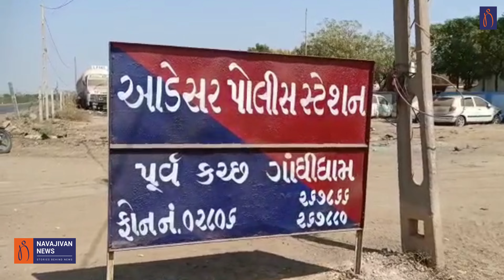હદ છે હવે તો સરકાર ! ગરબામાંથી આવતી યુવતી સાથે આડેસરમાં બળાત્કાર | Navaratri 2024 | Gujarati News